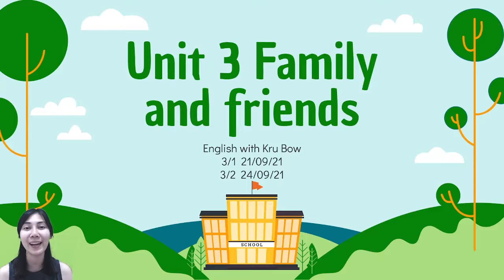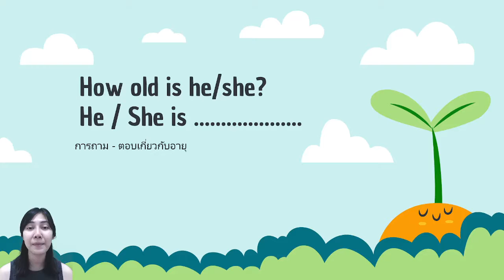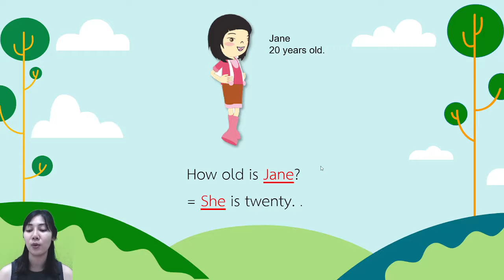How old is he/she?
ป.3 วันที่ 21,24 ก.ย. 64